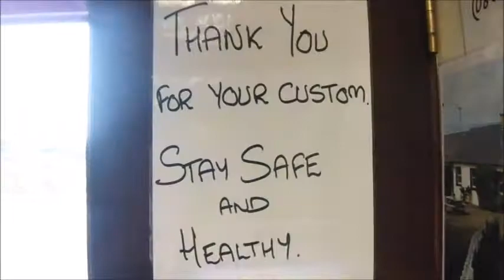a montage of times i left my house in the past month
grrrr tfw your camera changes to shit quality and you don't realise so you film two weeks worth of footage with it! also some of this was actually filmed inside my house so the title isn't 100% accurate. anyway, hope all are well. it's so nice to get to see family again. i'm actually suffering from a broken heart atm but staying distracted is helping me. this took years to edit and i'm also currently in the midst of uploading all the footage from the past year or so that i had saved on my ex's laptop to google photos and the laptop is about to explode from all the work it has to be doing. this song is carry you by novo amor. i am FUGLY in the thumbnail but i am too lazy to find another. NJOY XXXXX.

Torn down, full of aching
Somehow our youth would take the blame
Worn out, the way we let it stay

cbdh hope you're well and know you're sorely missed